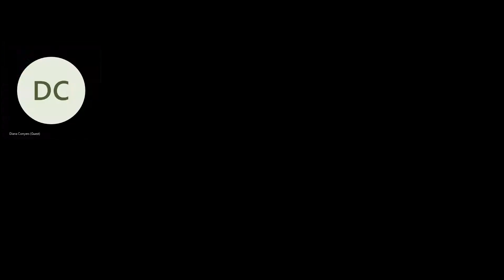Corporate Scrutiny Committee - 14 June 2022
Agenda includes:
1. Previous Minutes
2. Declarations of Interest
3. Public Question Time
4. Progress Update
5. Committee's Workplan

i) Forward Plan
ii)Committee's Work Programme 2022-25

6 Quarterly Performance Monitoring Report - Q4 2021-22
7. Corporate Plan Key Activity  - Provision of Affordable Housing
8. Members' Question Time